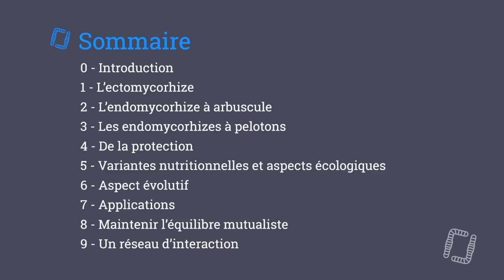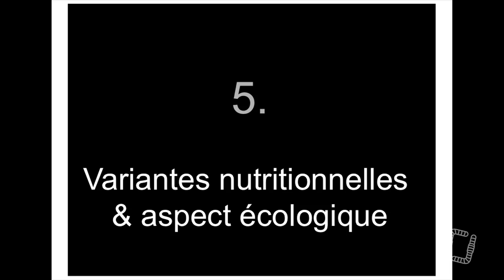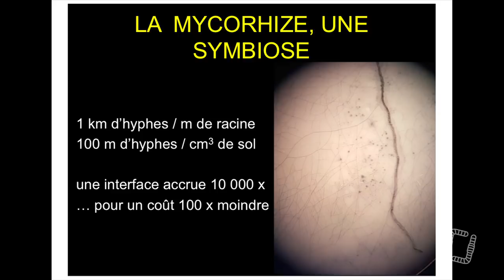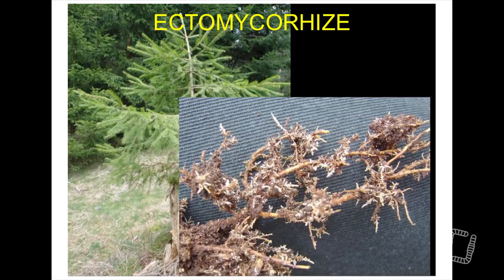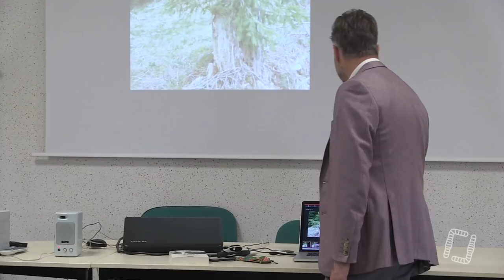5/10 - Marc-André SELOSSE - La Mycorhization - De la Protection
Marc-André SELOSSE - De la Protection : Une Symbiose au Service des Cultures, la Comprendre pour la Favoriser

Aujourd'hui, cinquième partie d'un premier volet d'une formation réalisée en partenariat avec Maraîchage Sol Vivant par Marc-André SELOSSE et Léonardo CASIERI. Nous parlerons du système de la mycorhization, un procédé plus qu'utile pour la gestion de nos sols vivants !